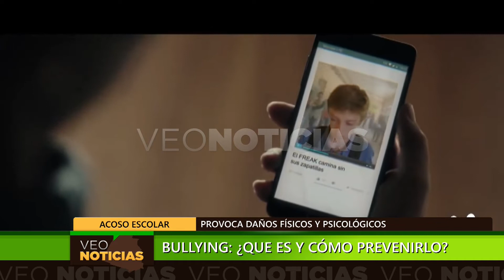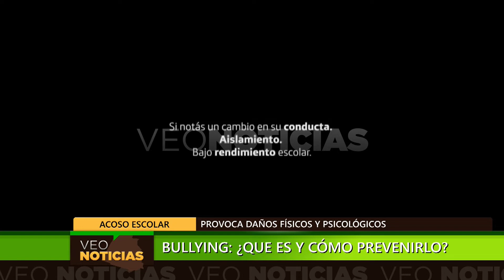GISELA RUGNA - HABLEMOS DE BULLYNG